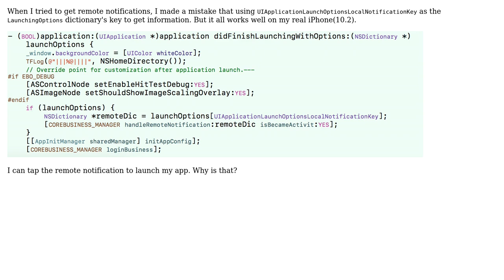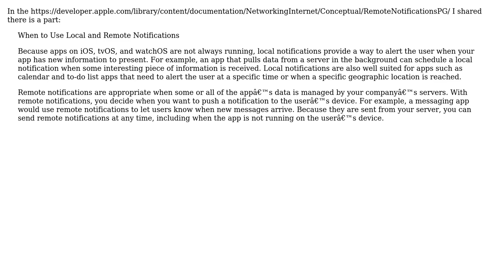Why it works when I use UIApplicationLaunchOptionsLocalNotificationKey to receive remote...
Why it works when I use UIApplicationLaunchOptionsLocalNotificationKey to receive remote notifications?

With thanks & praise to God, and with thanks to the many people who have made this project possible! You are responsible for your own actions.